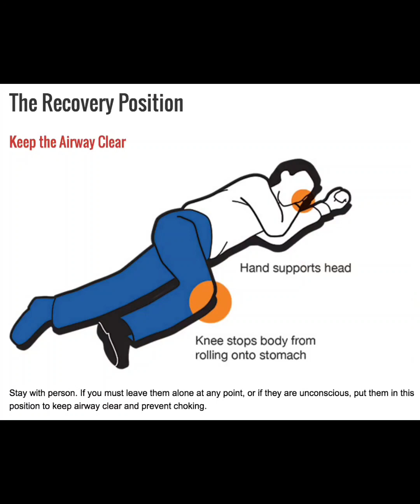RAINFALLS ALERT|HOW TO STAY SAFE IN RAINS & FLOODING|ELECTROCUTION| ELECTRIC SHOCK|FIRST-AID |CPR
Monsoon season in Southeast Asia is bringing heavy rainfalls & both rural & urban flooding in many countries in the region . Already, many lives have been lost mainly  due to electrocution , drowing , life-threatening injuries & we are facing the impending danger of waterborne diseases like gastroenteritis, cholera, hepatitis,  typhoid, malaria, dengue etc

How to prepare for rainy season
●Elevate the barriers around the places from where water can enter the houses & localities.
● Strengthen dams
●Clear drains & sewage lines
●Dispose wastes
●keep dry food supplies
●keep flash lights , torches 🔦 & candles 🕯 at hand
●keep a first-aid box ready with bandages , detol, painkillers ,small scissors ✂️

First-aid & CPR
●call for help
●turn off electricity source
●do not touch the victim of electric shock directly use a non conductor of electricity such as wooden stick , broom , wooden chair rubber gloves rubber shoes or slippers to separate the victim from the source of electric shock .
● check vitals like breathing & heart rate
● Elevate the legs
● give CPR & Rescue breaths & lay down victim in recovery position
● warm up victim with blankets or sheets to reverse hypothermia
● if someone is drowning, follow the same
After calling for help take care of your own safety
 try to pull the victim to dryland
give CPR & Rescue breaths
lay down in recovery position
prevent hypothermia by warming up the victim
● for bleeding injuries.. put direct pressure to control bleeding
● for non bleeding soft tissue injuries follow the principles of RICE
R= rest
I = Icing
C= compression
E= elevation
● immobilis fractures & wait for help